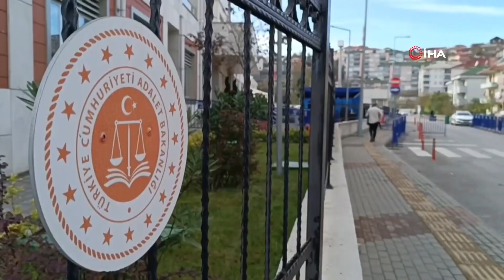7'NCİ DURUŞMA GENİŞ GÜVENLİK ÖNLEMLERİYLE BAŞLADI